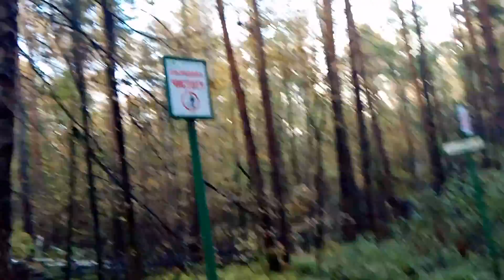Лосиный Остров. Прогулка в лесу 3-1. 13.10.2017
После дождя. Золотая осень.